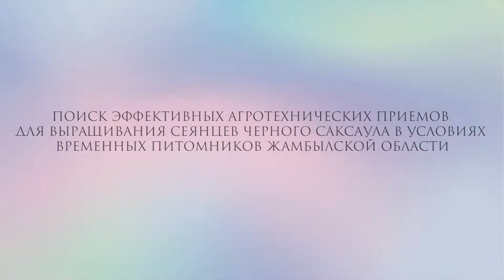Поиск эффективных агротехнических приемов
Поиск эффективных агротехнических приемов для выращивания сеянцев черного саксаула в условиях временных питомников Жамбылской области